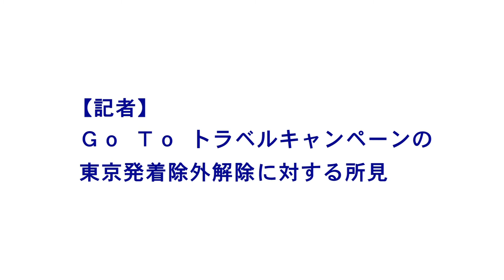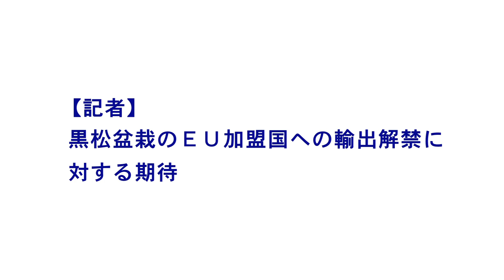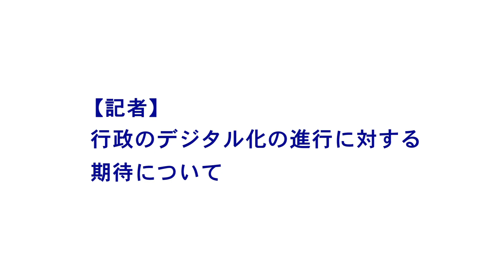市長定例記者会見（令和2年9月29日）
日時・場所
（日時）令和2年9月29日（木曜日） 　午前11時30分から12時1分まで
（場所）防災合同庁舎301会議室

報告事項
（1）高松市マイシティレポートの運用開始について
（2）高松市インフルエンザワクチン等予防接種推進事業の開始について
（3）高松市中小企業等デジタル事業補助金の創設について
（4）高松市中央卸売市場での壁画アート制作について
（5）「高松盆栽学校」の開校及び「高松盆栽の郷フェスタ2020」の開催について